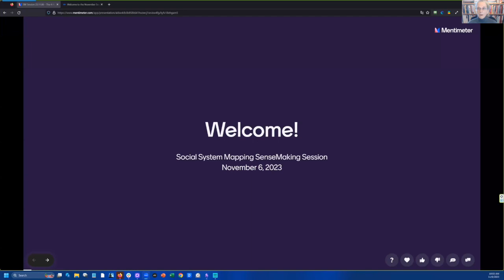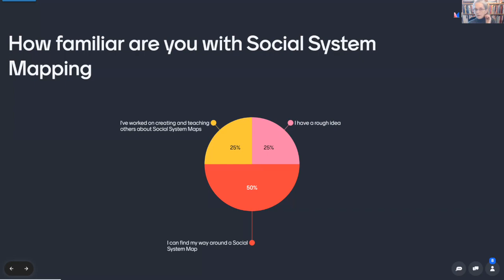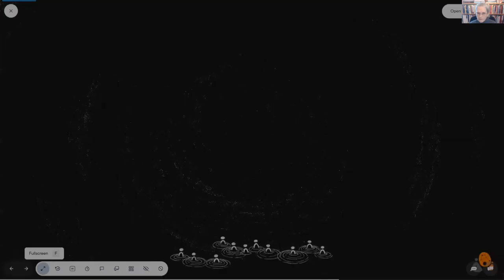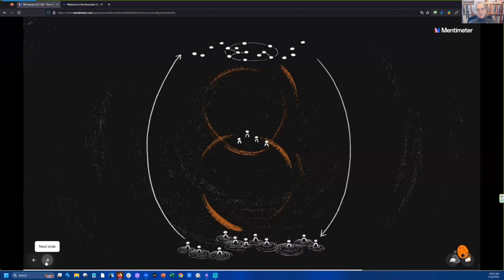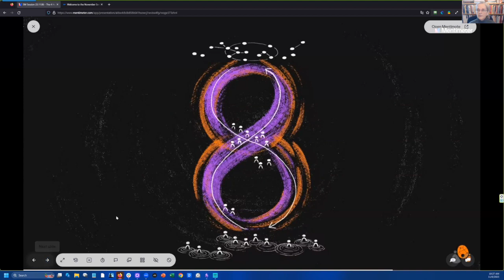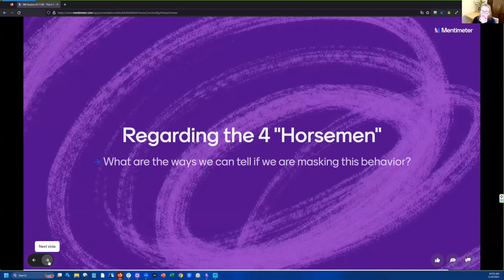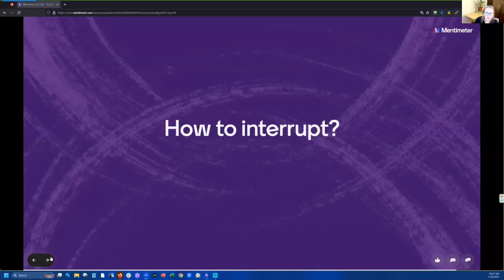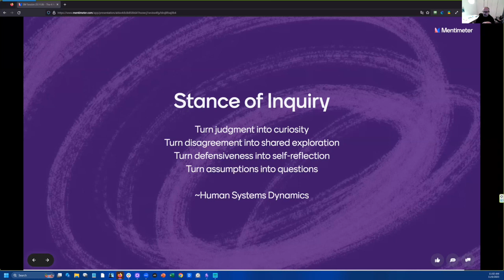Social System Mapping Community of Practice SenseMaking Sessions | 11/6/2023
In this SenseMaking session facilitators Christine Capra and Lisa Negstad walk the group through a session of inquiry into the Four Horseman of the Apocalypse and how they can show up in our relational dynamics, what they feel like, how we respond to them, and how we can honor them in group conversations by calling them out and being transparent. This is a wonderful SenseMaking session for thinking about how intentional relational group dynamics can shift our system dynamics towards a  more reverent future.